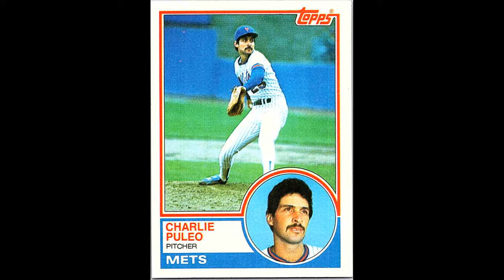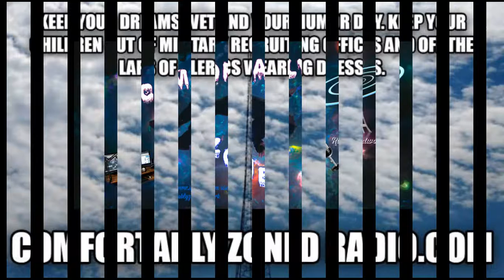This Date in New Yawk Mets' History 2/6 and 2/7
2/7/51- Benny Ayala is born.
2/7/81- Charlie Puleo is born.